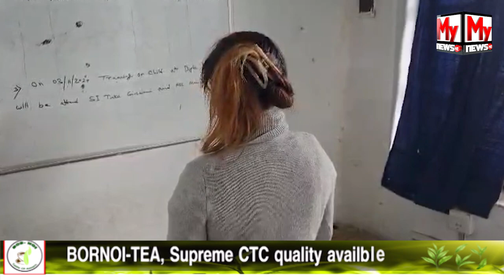🔴লামডিং ৰে'ল আৰক্ষীৰ বৃহত সফলতা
My News NE:  🔴লামডিং ৰে'ল আৰক্ষীৰ বৃহত সফলতা

🔴লামডিং জংচনত পিষ্টল সহ আটক যুৱক-যুৱতী

🔴পিষ্টলটো ডিমাপুৰৰ পৰা গুৱাহাটী লৈ যোৱাৰ পৰিকল্পনা আছিল